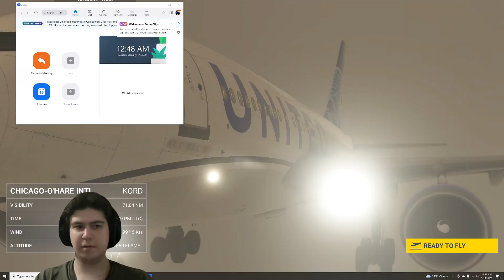Snowy Landing at O'Hare Intl - United A310 - Microsoft Flight Simulator 2020 Part 293